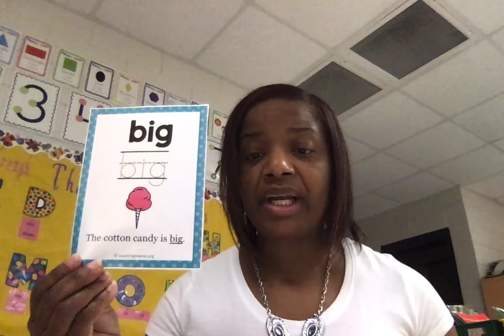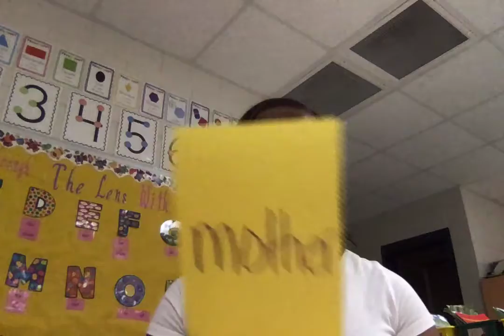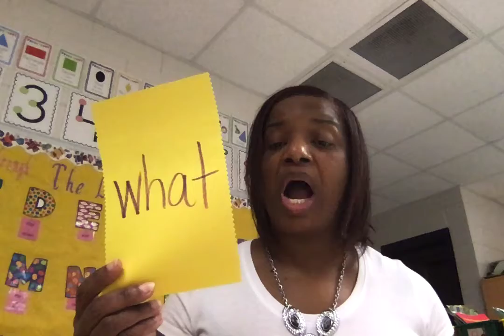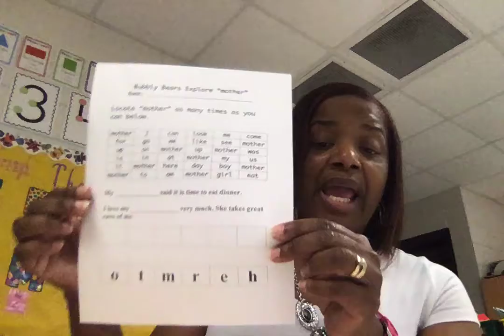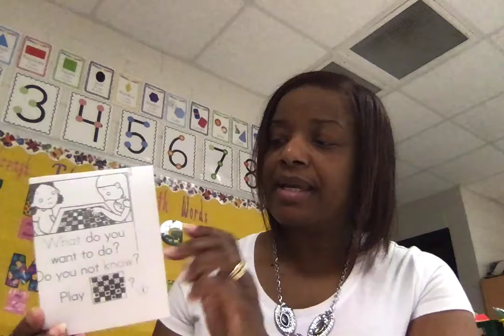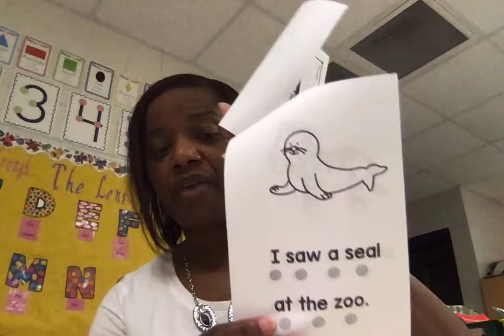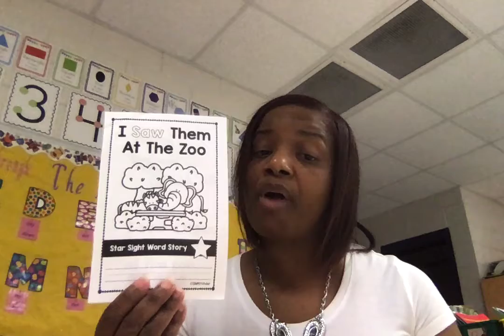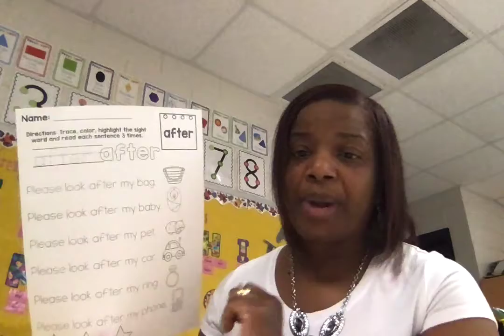Light Up With~ after, saw, mother & what!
Another Light Up Week!